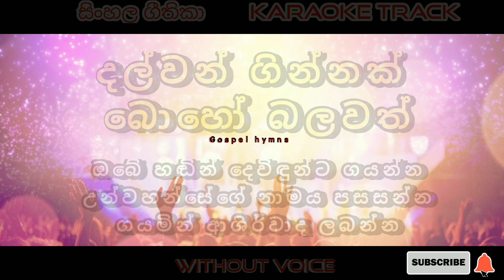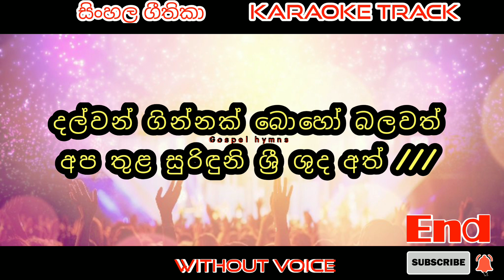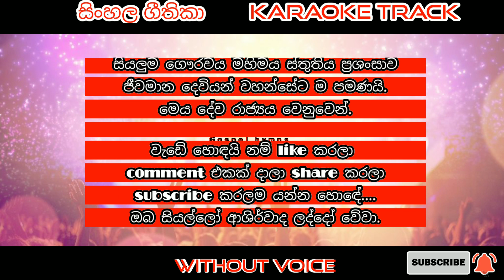Dalwan ginnak | දල්වන් ගින්නක් | 🎤 karaoke | Sinhala kithunu geethika | lyrics video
* ඔබේ හඬින් දෙවිදුන්ට ගයන්නට ඔබට ආරාධනා.
* ඔබේ නිවසේ, ඔබගේ දේව ගෘහයේ සහ ඕනෑම තැනක දෙවිදුන්ට ඔසවන නමස්කාරයේ ගීතිකාවන් ගයන ඔබට පසුතල වාදනය අපෙන්.
* මෙය දෙවිඳුන්ට නමස්කාර කරන ඔබ සියල්ලන්ම වෙනුවෙනි.
* සෑම මසකම ගීතිකා පහලවකට වැඩි ප්‍රමාණයක්  ඔබට ඉදිරිපත් කිරීමටයි අපගේ සූදානම.
* ඉතින් මෙම නාලිකාව ඔබගේ කිතුනු සෑම කෙනෙක් වෙත ම හඳුන්වා දෙන්න.

සියලු ගෞරවය මහිමය ස්තුතිය ප්‍රශංසාව දෙවිඳුන්ට පමණක් ම ඔසවමු.
මෙම ගීතිකා දේව රාජ්‍යයට දායාද කළ අයටද ආශිර්වාද කරන්න.ඔබත් ආශිර්වාද ලබන්න.

සුබාරංචිය ගීතිකා අසන්න ගයන්න ආශිර්වාද ලද්දෝ වන්න.

මෙම පසුතල වාදනයහි හිමිකාරීත්වය Gospel Hymns නාලිකාව සඳහා පමණි.